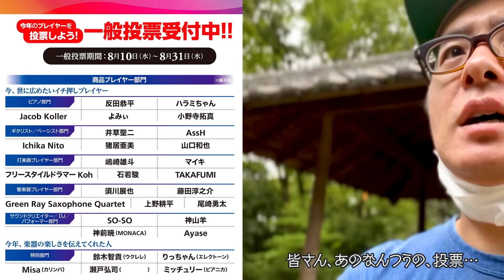ただ楽器が好きなだけの俺、プロミュージシャンに紛れて「楽器店大賞2022」にノミネートしてしまう。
楽器なんてろくに演奏できない私ですが、なぜか楽器店大賞2022の特別部門にノミネートしてしまいました。

いろんな楽器を動画で紹介したことにより、楽器店の方々が推薦してくださったようです。

ただそれにしても場違い！
プロミュージシャンがズラッと並ぶ中にすんと紛れ込んでいますが、明らかに浮いています。プロフィール画像の顔がデカすぎるし。

サイトを覗いてみてご興味あれば、好きな方に投票してみてください。
別に僕でなくともかまいません。
楽器店大賞は2021年に設立されたばかりの新しい賞です。
賞の知名度を上げることがまずもって必要なことかと思いますので、ぜひみなさん楽しんで投票してみてください。

‹今日の一言›
全テロップに挑戦してみました。
Premiere Proの自動文字起こし機能をはじめて使ってみましたが、やばかったっす。

‹画像素材›
かわいいフリー素材集 いらすとや